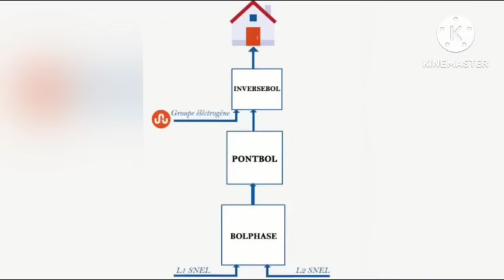KAKA SIKOYO CAMÉLÉON ABANDI LISUSU TOKO SUKA WAPI